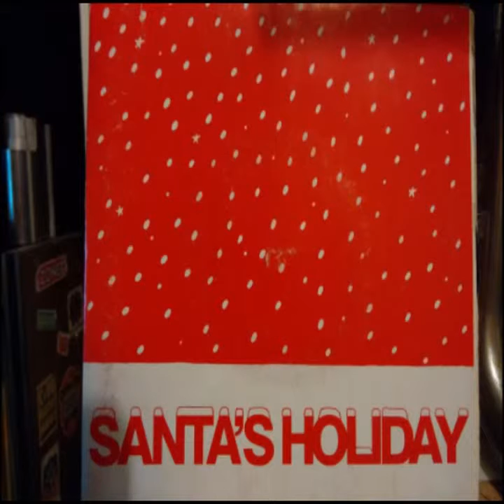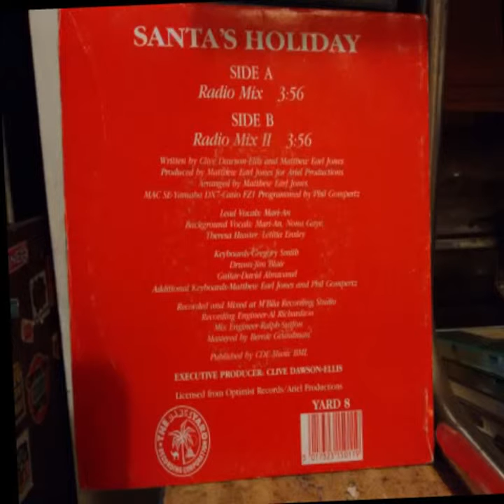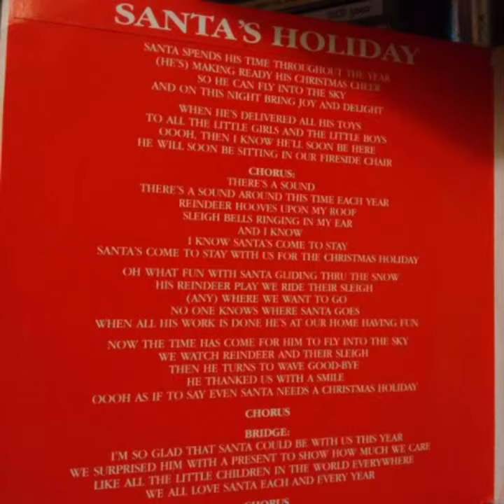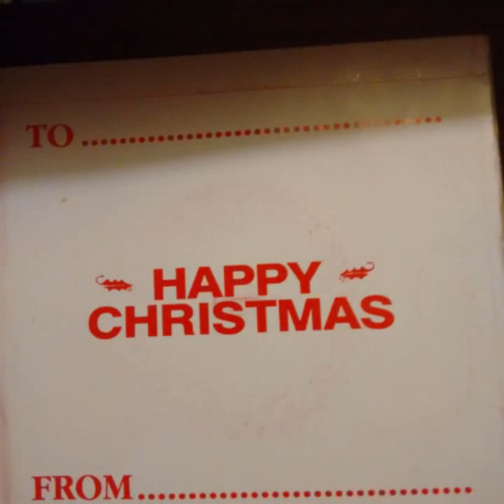Mari An Santa's Holiday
Some utter garbage for the holiday season.